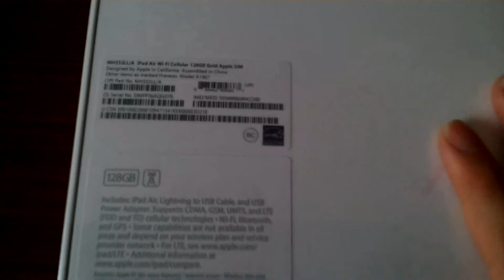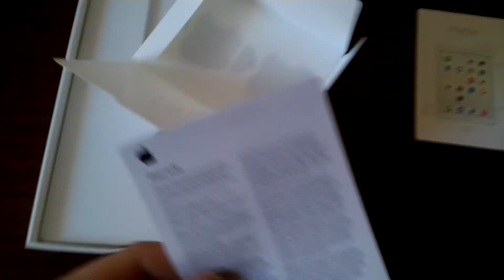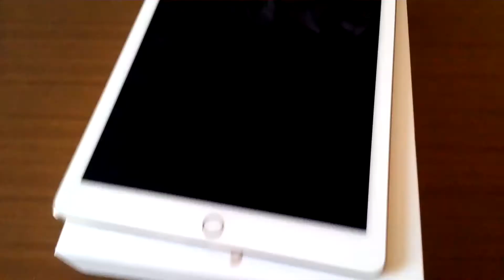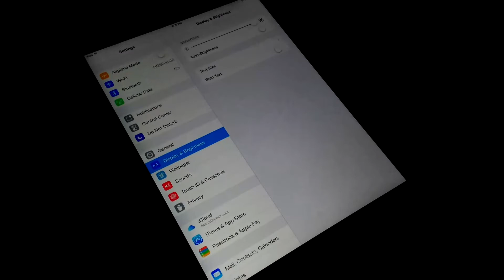iPad Air 2 128GB Gold WiFi + Cellular (Quick Unboxing)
Unboxing brand new Apple iPad Air 2 128GB Gold (Wi-Fi + Cellular)